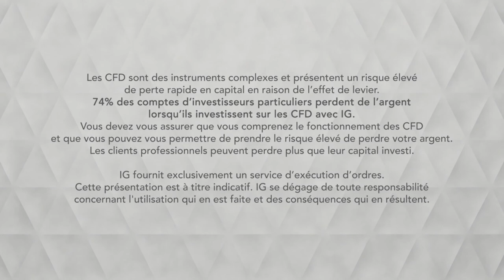Bourse - BRENT, surveiller le maintien sur les 60$ - IG 30.08.2019